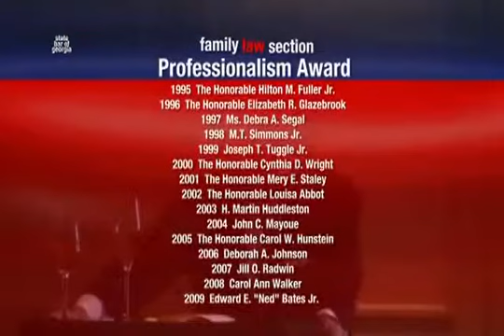Family Law Section Past Chairs Dinner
On Feb. 26, 2010, the section celebrated 35 years of history at a black-tie dinner honoring its past chairs. Hosted by the Section Executive Committee, the event was attended by almost all past living chairs who shared memories from their respective terms.